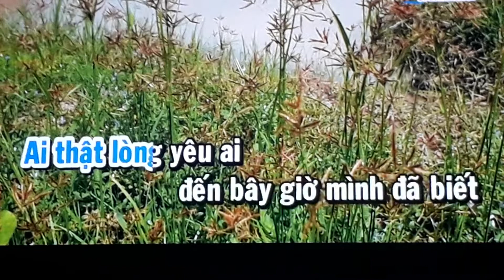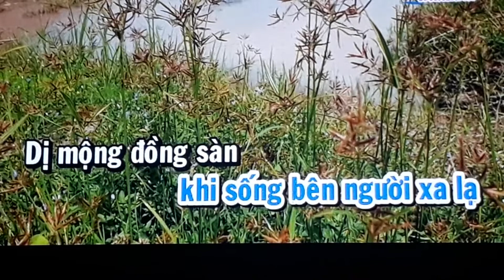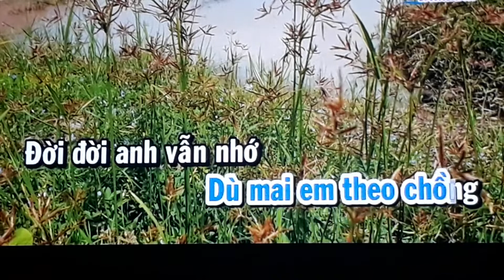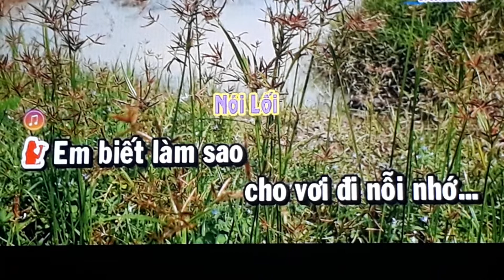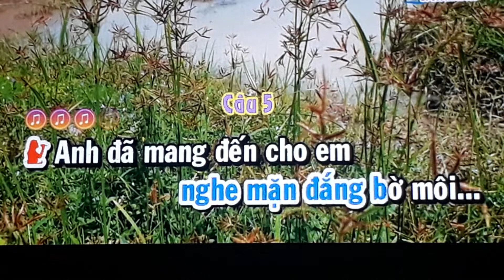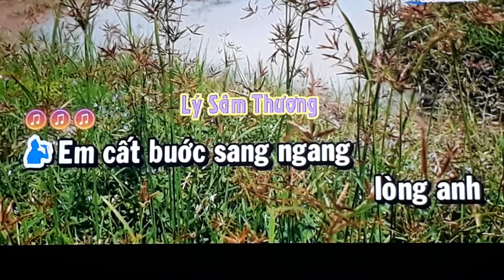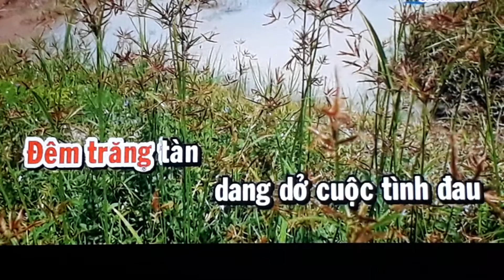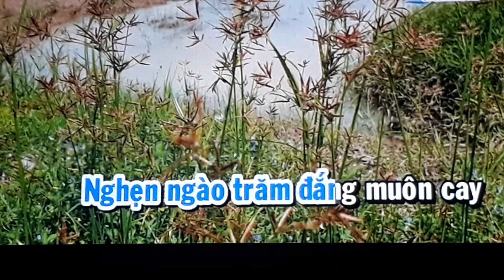5. MỜI KÉP SC TC BÀI ĐƯỜNG TÌNH ĐÔI NGÃ